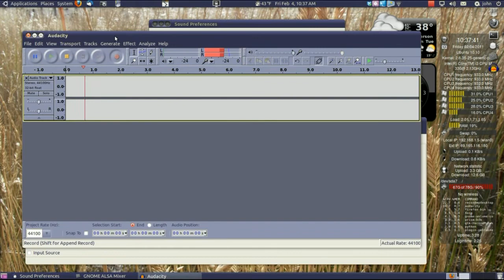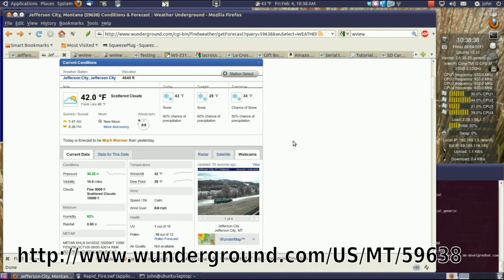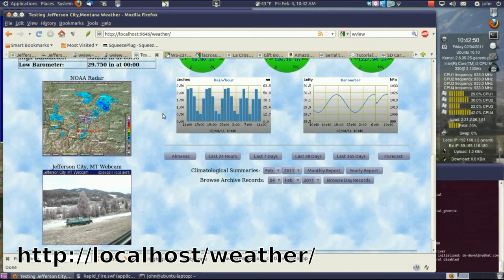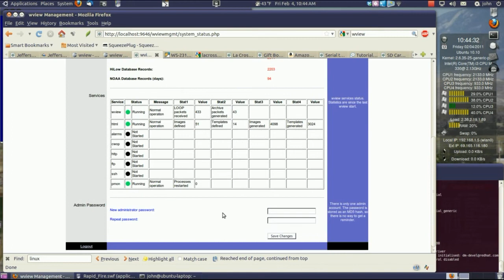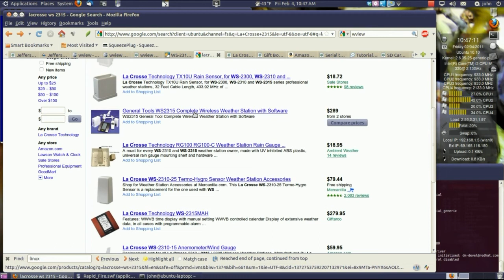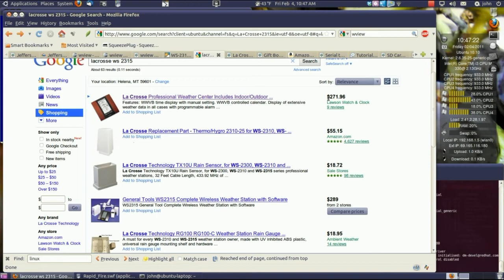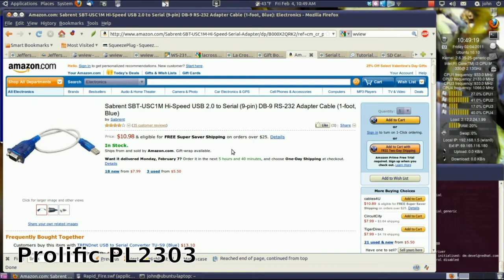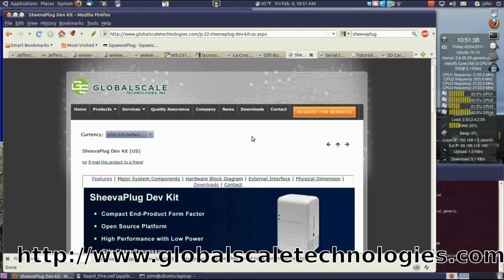wview on the SheevaPlug - Part 1 of 3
An overview of my installation experience of putting Debian Squeeze and wview weather software on a SheevaPlug plug computer.